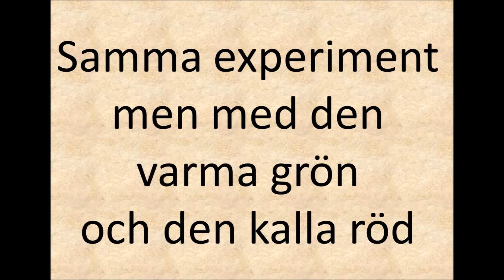Kallt och varmt med röd och grön svamp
Kallt och varmt med röd och grön svamp ur Försök med Fysik: Kreativ NO-Teknik med Hans Persson. Mer råd och tips på Hasses webbplats